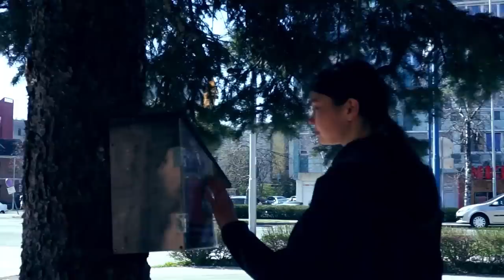In The Attic - Stalker (Music Video)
Stalker of our latest EP New Fears. We had fun exploring our inner horror movie indie film-makers and the result is this music video of questionable production quality.

You can listen to or purchase this song or the EP in these stores:

Produced by Tomaž O'Rous
Recorded at RTV Slovenija by Miha Ocvirk
Mixed and Mastered by Robi Bulesić at Beartracks Studio
Filmed by Maxwell Charlesworth

Lyrics:
Keep on watching Mr. Stalker
Don't you miss her when she walks by
Her eyes filled with broken glass
Since she knows that you know and she knows that you know that she knows that you’re somewhere...

Around where she hides her pain
Around her private saint
Around her second name
Around you are somewhere around

You grow tired Mr. Stalker
She keeps falling out your pocket
Your hands cut by broken glass
Since she knows...